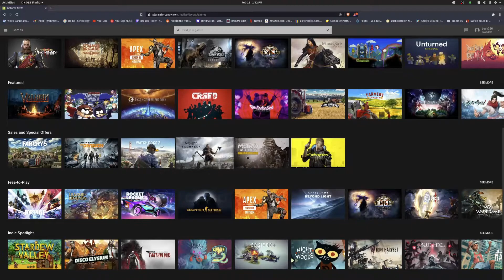The Savior to Linux Gaming? - Geforce Now on Linux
Welcome to Token Tech!  Today I am talking about the last big obstacle for linux gaming; anti-cheat software.  Let me know what is your favorite solution and how you feel about game streaming in the comments.